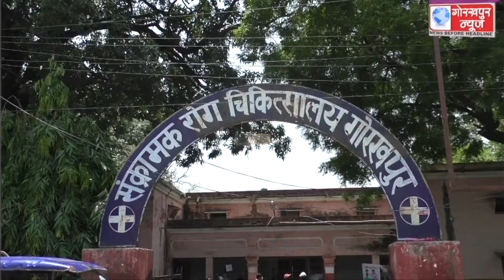शनिवार को जनपद में जिला अस्पताल सहित 68 बूथों पर 10,125 लोगो को किया गया कोविड का वैक्सिनेशन,सीएमओ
शनिवार  को जनपद में जिला अस्पताल सहित  68 बूथों पर 10,125 लोगो को किया गया कोविड का वैक्सिनेशन,सीएमओ ने कहा, वैक्सीन की नही है कमी,अवश्य कराए  टीकाकरण